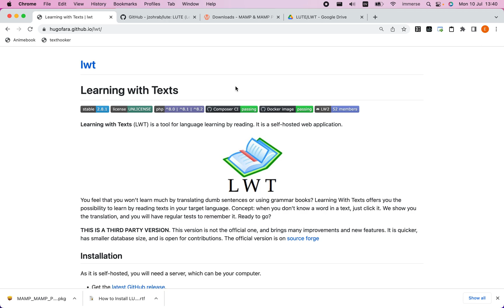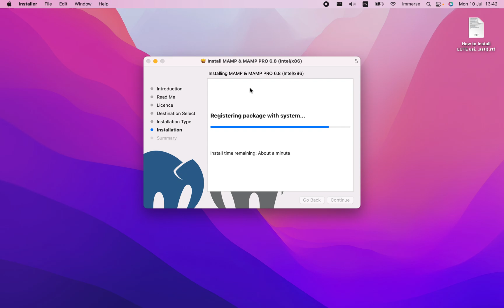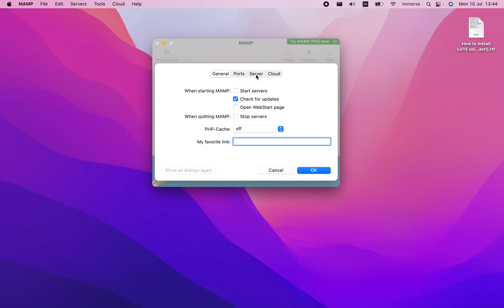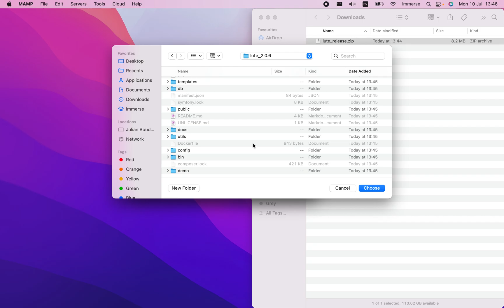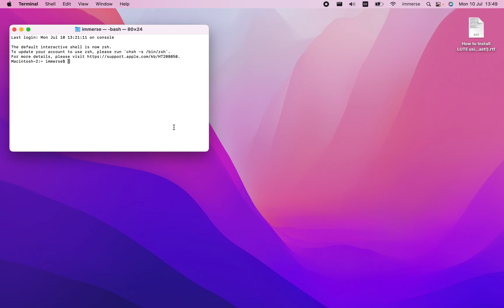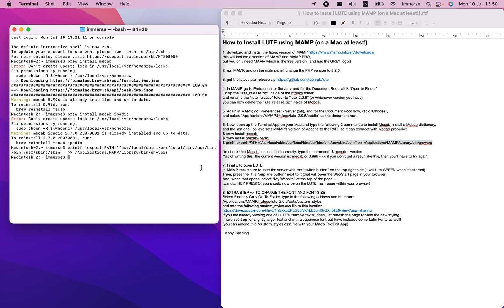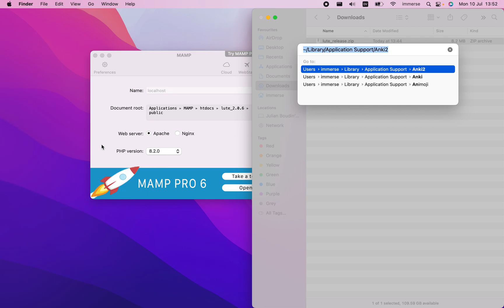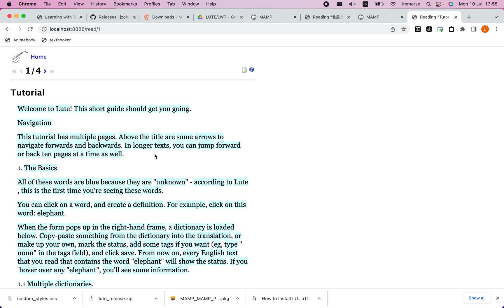How to Install Lute2 ("Learning Using Texts") using MAMP (on a Mac!) [OUTDATED!]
NOTICE
Lute2 has now been depricated!!!

You can also check out the Lute Manual for the latest install instructions: